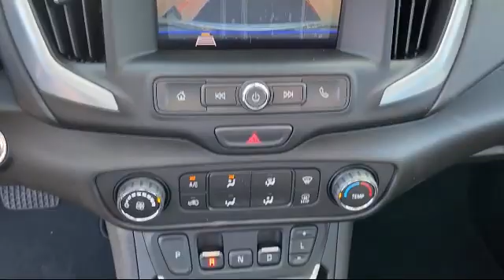2020 GMC TERRAIN Sport Utility SLE McAllen Brownsville Harlingen Port Isabel Weslaco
2020 GMC TERRAIN Sport Utility SLE Stock Number: G20491 Vin:3GKALMEV4LL305343.